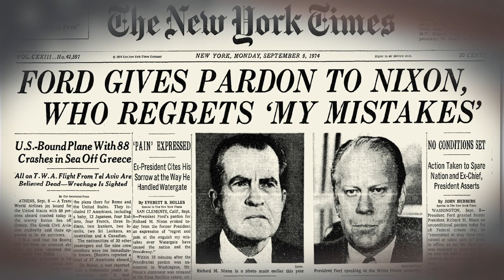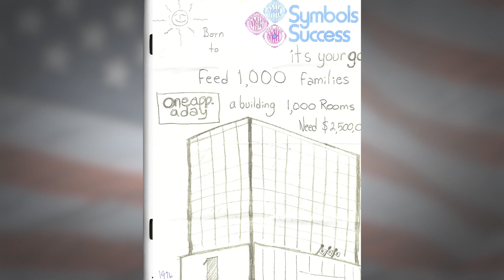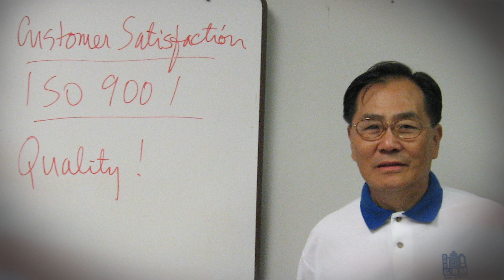A Tribute to Sunny K. Park, 2020 Freedom Award Recipient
The Georgia Public Policy Foundation presented the prestigious Freedom Award to Sunny K. Park at its 29th Anniversary Celebration and Freedom Award Dinner on January 28, 2020, at the Fabulous Fox Theatre in Atlanta.
Why? Find out in this video tribute to Park, who is an immigrant, “CEJ” (Chief Executive Janitor) of General Building Maintenance, a former member of the Foundation's Board of Trustees, philanthropist, motivational speaker and a longtime community leader.